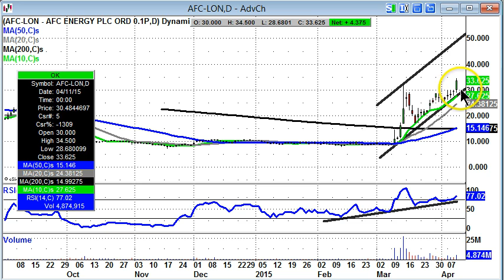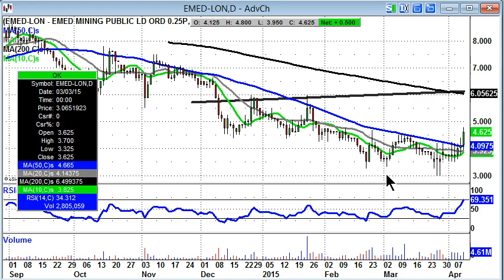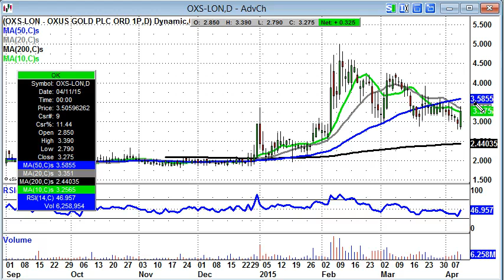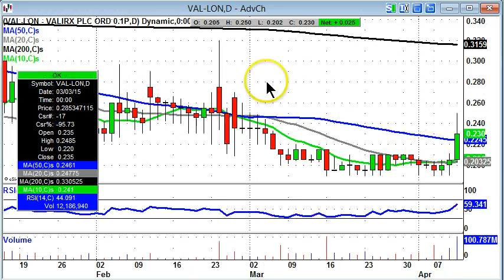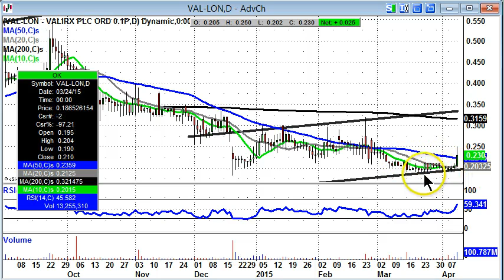Bulletin Board Heroes: AFC, EMED, Oxus, Teathers, Valirx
Zak Mir, PR Master Investor, takes a charting look at the stocks of the moment.